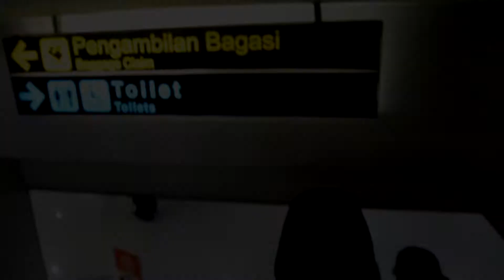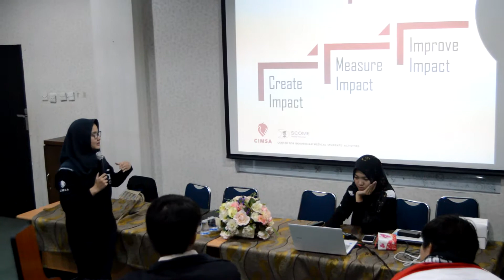VLOG #8: Make Medical Education Update 2018!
Make Medical Update (MMU) is one of CIMSA national meeting held especially for Standing Committee of Medical Education (SCOME). MMU is first established in 2014 at Universitas Islam Negeri, Jakarta; meanwhile the recent MMU was held at Universitas Riau, Pekanbaru, Riau, on 13-15 April 2018. Here, the theme we were discussing about is Universal Health Coverage Era and Medical Students’ Role in Defining its Impact to Their Competency.